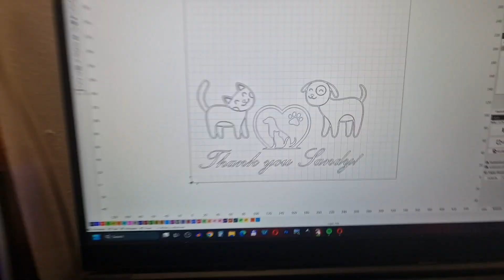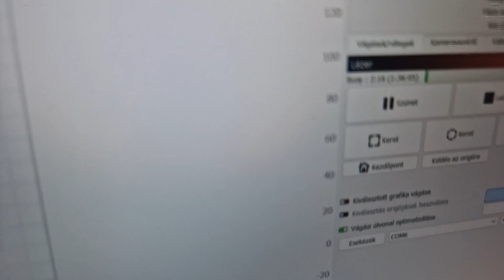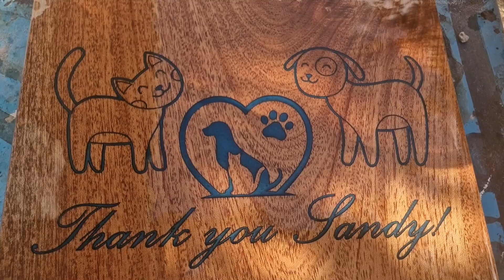A table for a very special person! Epoxy + Woodworking + Laser Engraving Project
If you want me to keep this channel alive or if I saved you a little money, please consider supporting AeginaCraft: